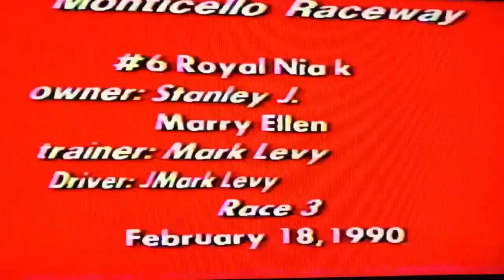1990 Monticello Raceway Johnny Reb A & Driver Billy Parker Jr.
Monticello Raceway Feb 4th 1990 Race 8 Johnny Reb A & Driver Billy Parker Jr